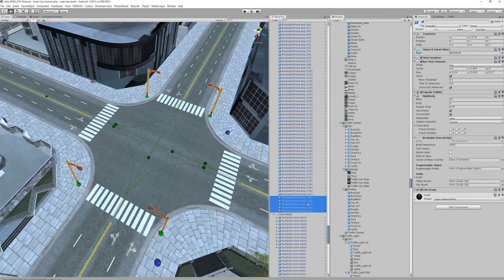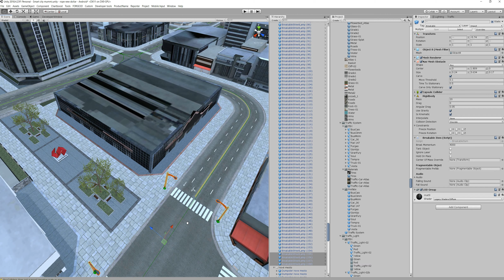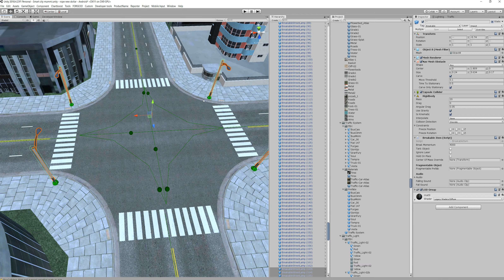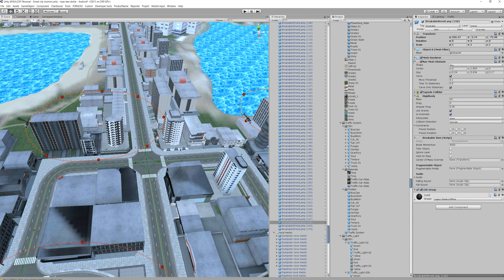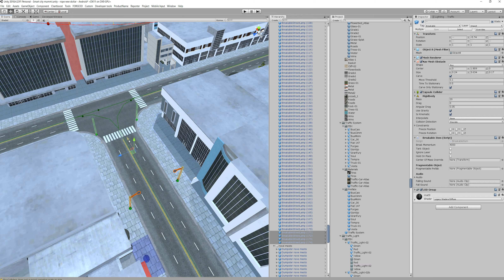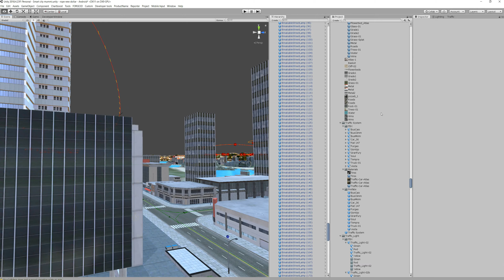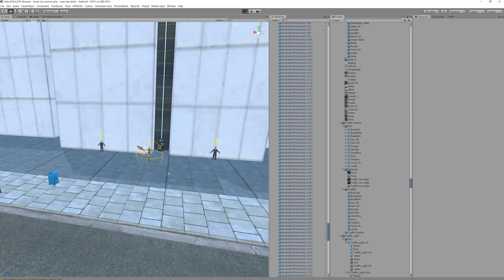adjustments before the release of the new city for dollar man